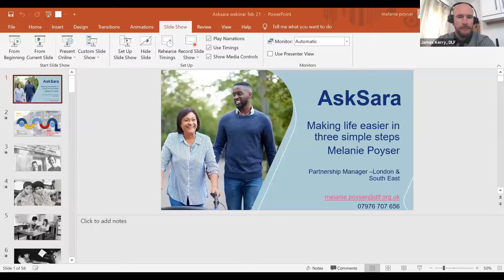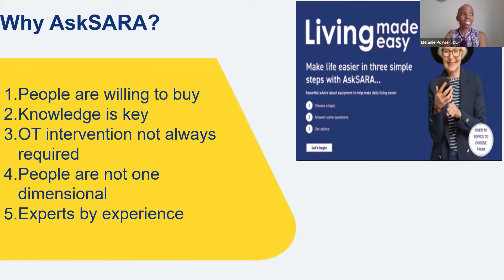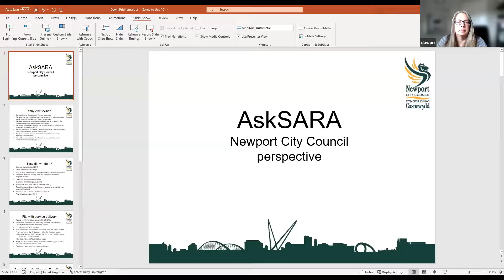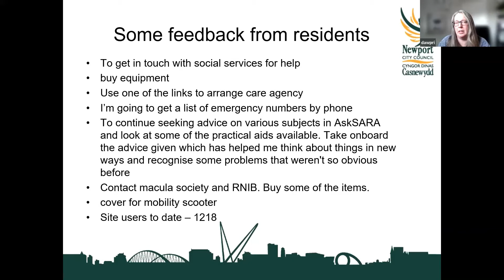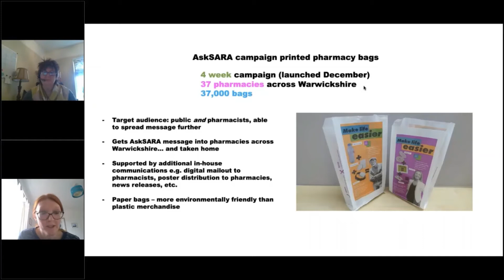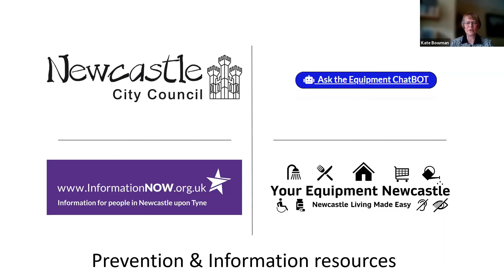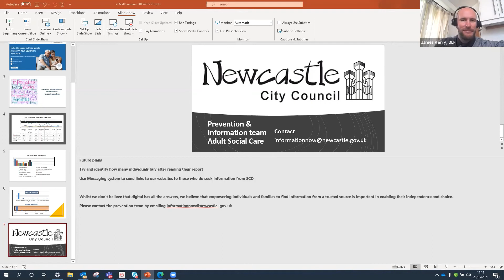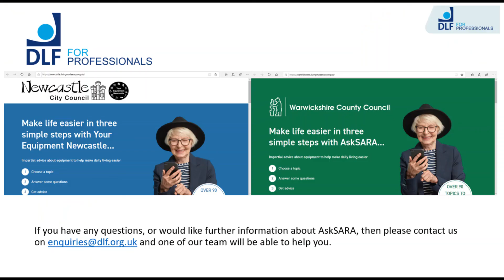DLF for Professionals: AskSARA Webinar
This DLF for Professionals webinar was recorded on 26/05/21 and is entitled:
Reflections on person-centred advice about assistive technology and its role in maximising independence

Webinar Content:

00:00 An Introduction to the webinar

00:34 Introduction to DLF & latest data insights from providing the AskSARA service in the UK. Melanie Poyser, Partnership Manager, London and SE England, DLF

23:09 Newport and the pan-Gwent project - policy, legislation and service delivery.                                                                             Dawn Pridham, Service Manager, Newport County Council

38:26 Reaching older and disabled people in the community - promoting the use of AskSARA. Louise Lapworth, Warwickshire County Council

57:50 Newcastle City Council’s digital suite of prevention and information tools. Kate Bowman, Newcastle City Council

1:08:26 Q&A panel. Melanie Poyser, Kate Bowman and Janet Seward, Programme Manager, DLF